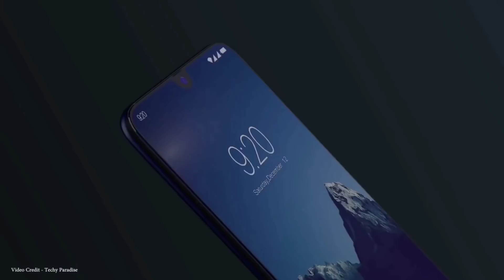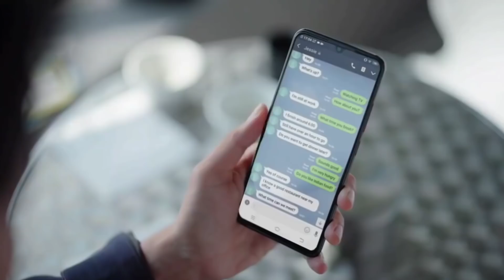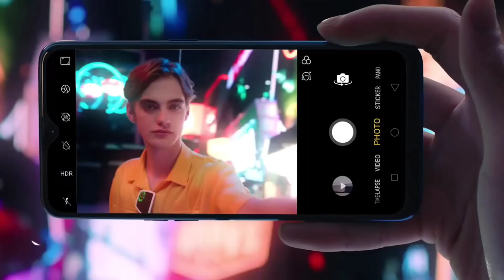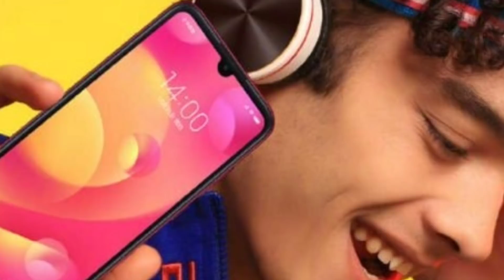Redmi Note 7 Pro Price & Specification, Launch Date in INDIA?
My Mic

LG Q6
Redmi Note 5
Honor 9lite
Realme 1

Source Video...
Redmi Official

Background Music.